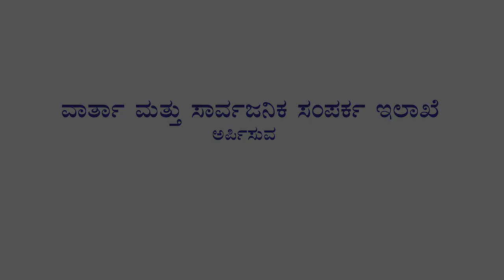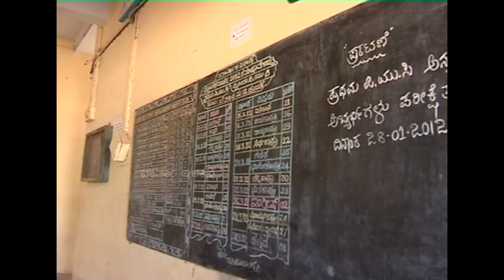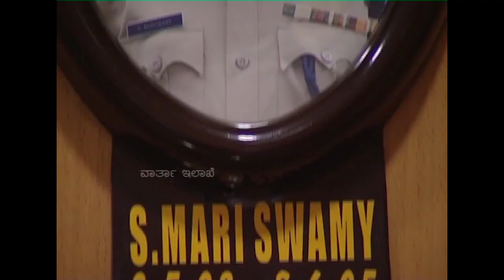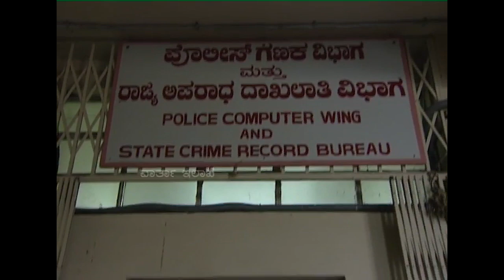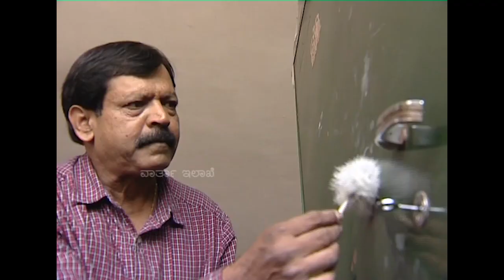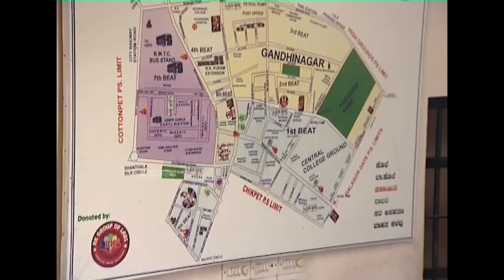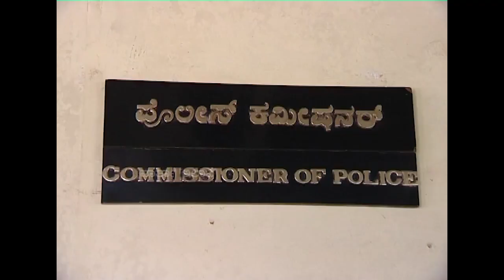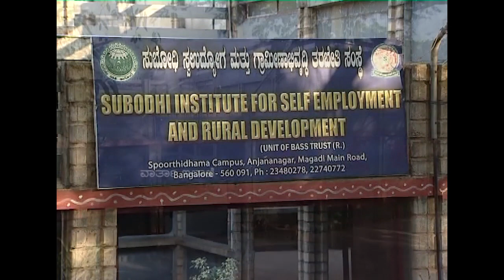Sri. S Mariswamy IPS